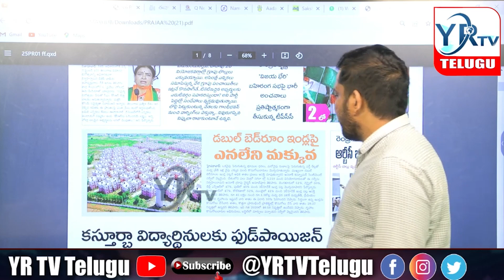డబల్ బెడ్ రూమ్ పేరుతో పేద ప్రజలకి అన్యాయం ..?| YR TV Telugu